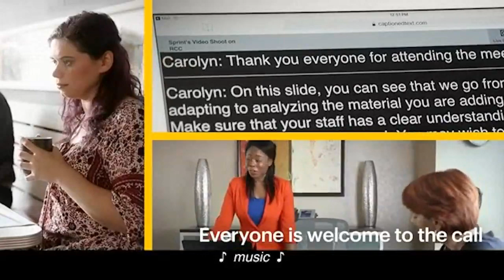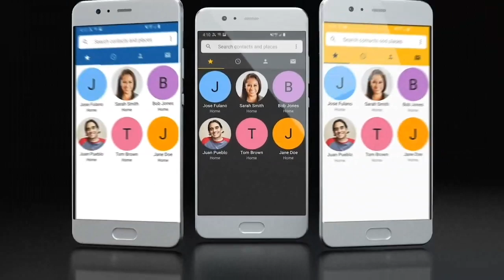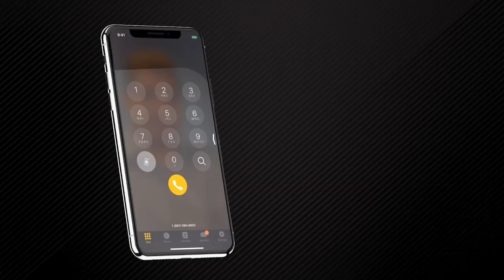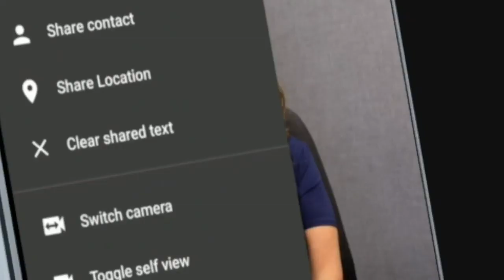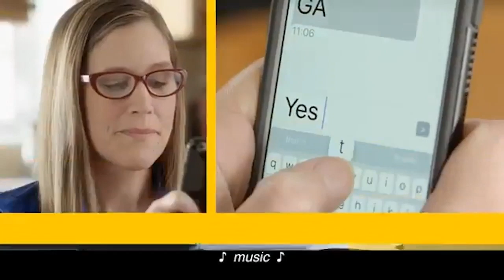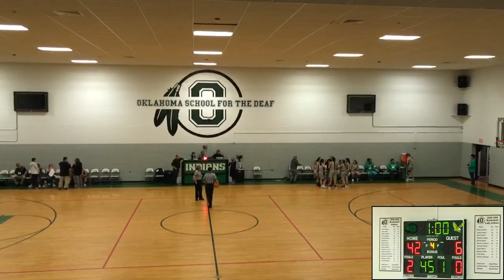GPSD Basketball & Cheer Tournament (Oklahoma vs Missouri Girls Game-1)